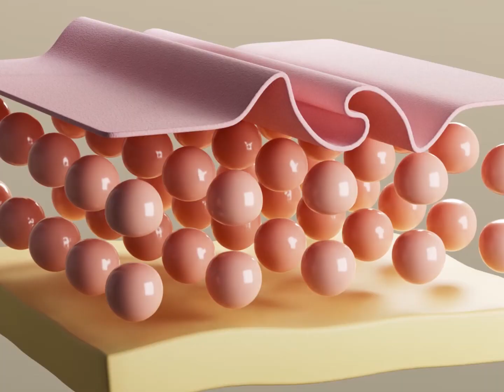Sérum Vitamina C Nanoencapsulada al 10% Super Booster 30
El Sérum Vitamina C 10 Super Boost de Marie d’Argan es un poderoso antioxidante que desvanece arrugas y manchas causadas por el sol y el acné. Estimula la producción de colágeno para devolver firmeza al rostro y lo de ende de los efectos dañinos del clima y la contaminación. Contiene el 10% de Vitamina C nanoencapsulada, una tecnología que permite a la fórmula aumentar la capacidad de penetración sobre la piel y conservar sus beneficios. Además está enriquecida con Colágeno Vegetal, Hialuronato de Sodio y Retinol, que en conjunto reducen líneas de expresión, hidratan, evitan la acidez y regenera el cutis. Para todo tipo de piel.